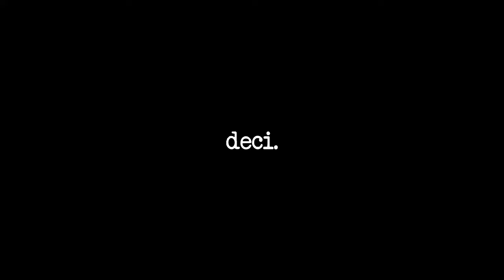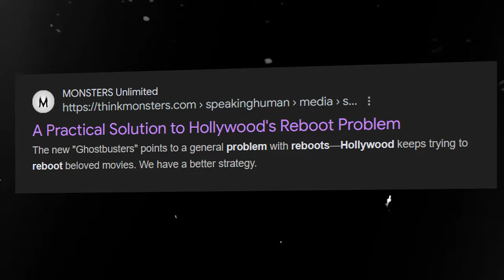SCREAM | Alo, Sidney? Mă auzi?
X/Twitter: @AlinPlescan